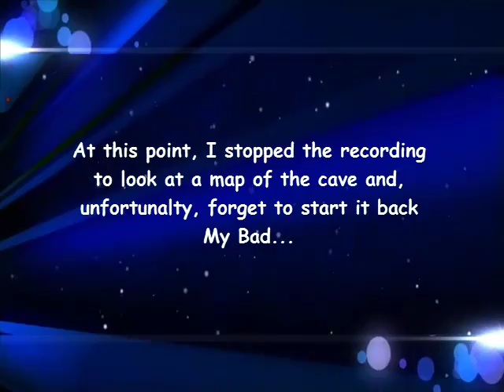Dual Randomized FireRed Nuzlocke -Ep 19- ROCK TUNNEL!!!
Sorry for the boring superspeeding, and the cutoff at the end